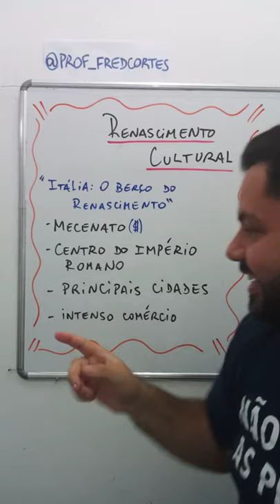Pioneirismo itálico no Renascimento Cultural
Dica show com as razões da Itália ser considerada o "berço do Renascimento" !!!